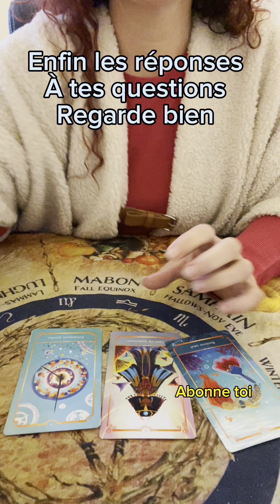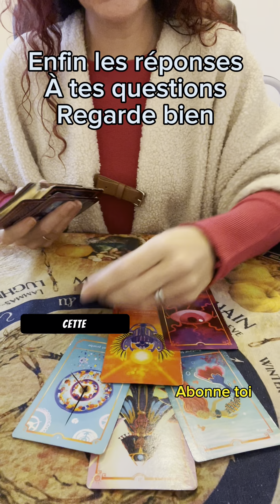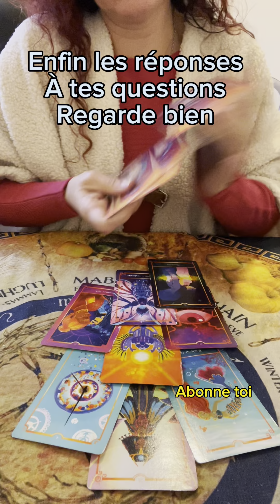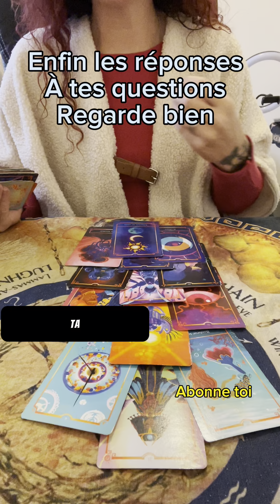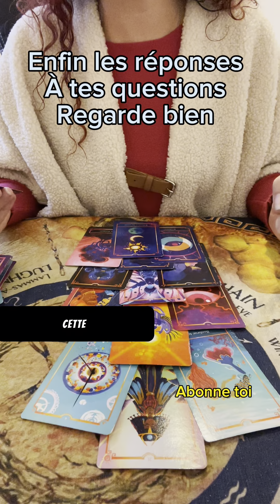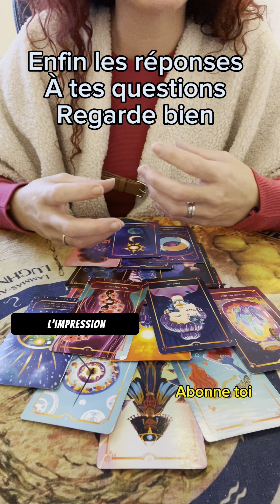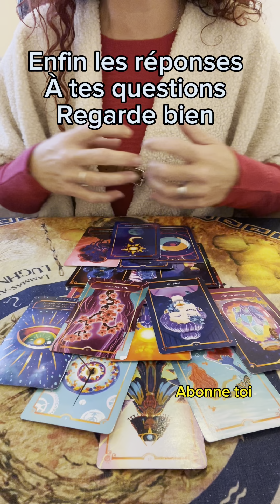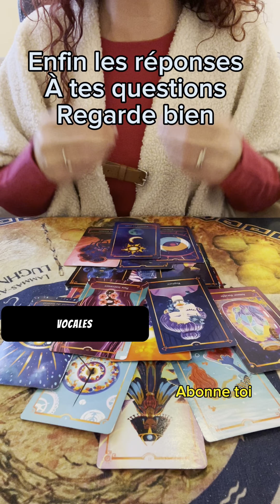Enfin les réponses à tes questions mais peut être pas celles que tu veux entendre